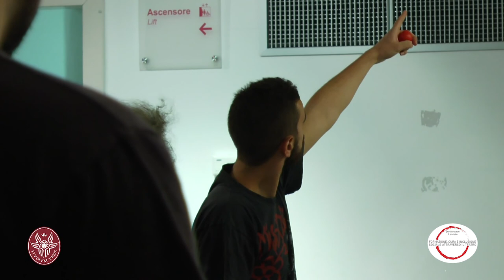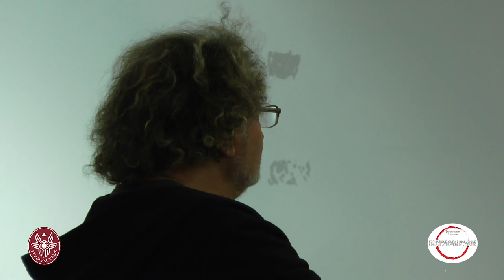DSAS Olshansky Laboratorio G04 CAM01 02/16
Abstract: Clip 2 di 16 della quarta giornata, camera 1. Olshansky illustra agli studenti l’entrÉe del clown e la sua presentazione al pubblico. Esercizio eseguito durante il laboratorio tenuto da Vladimir Olshansky per il Dipartimento di Storia, Antropologia, Religioni, Arte e Spettacolo, Università degli Studi di Roma “La Sapienza”. Il laboratorio mira a far conoscere agli studenti il mestiere dell’attore clown sia attraverso degli esercizi di preparazione al mestiere basati sui centri del corpo umano (centro fisico, centro mentale, centro dell’intelletto e centro emozionale) sia attraverso le applicazioni della splapstick comedy e l’analisi del conflitto comico. Nell’ambito del laboratorio Olshansky focalizza il proprio insegnamento sulla creazione di un repertorio e come si giunge a definire il proprio carattere di clown.

Esercizi svolti:
0:00 Olshansky spiega come guadagnarsi il naso da clown
01:06 Spiegazione di una entrée del clown
05:04 Esercitazione degli studenti sulla entrée del clown
15:15 Entrée singola di ogni studente

Vladimir Olshansky è attore clown, diplomato all’Accademia del Circo di Mosca. Alla fine degli anni ’80 comincia a lavorare per la Clown Care Unit del Big Apple Circus di New York come clown ospedaliero. Nel 1995 diventa cofondatore di Soccorso Clown, il primo servizio di Clown Ospedalieri in Italia. Dal 2001 al 2004 fa parte del Cirque du Soleil come Clown Guest Artist nello spettacolo “Alegría” in Australia e Canada; partecipa anche allo “Slava's Snowshow” di Slava Polunin come personaggio principale, Yellow. Nel 2014 è invitato con il fratello Yuri a prender parte all’Association Art De La Jolie di Parigi e insieme creano la Olshansky “Art De La Jolie” Compagnie Théâtrale, di cui Vladimir è direttore artistico. È autore di molti spettacoli tra i quali “Strange Games”, presentato in diversi festival internazionali, tra i quali anche al Festival Fringe di Edimburgo del 2006, dove si aggiudica il premio BBC Choice.

Le riprese e il lavoro di post-produzione sono stati effettuati nell’ambito del progetto di documentazione dello spettacolo dal vivo del Dipartimento Storia, Antropologia, Religioni, Arte e Spettacolo, Università degli Studi di Roma “La Sapienza”.

Titolo: DSAS Olshansky Laboratorio G04 CAM01 02/16

Creator: Vladimir Olshansky

Cast & Credits: Docente: Vladimir Olshansky; studenti: Leonardo Daniel, Achiropita Bosco, Federica Terribile, Aldo Sorrentino, Greta Fabiani, Alessandra Valeriano,Davide Pandolfo, Simone Guaragna, Alessandro Quaratino, Pierfrancesco Rampino, Vanessa Galati, Valentina Vitagliano, Giuseppe Amato, Damiano Lo Russo, Valeria Izzo, Ilaria Iuozzo, Francesco Cervellino. Coordinamento riprese: Riccardo Silvi, Walter Balducci, Valerio Di Paola; operatori di macchina e fonici: Bernardo Fregoso, Corinne Paolillo, Dalila Forcina, Elena Odierna, Erica Muni, Giulia Ceccarelli, Luigi Perrotta, Karla García, Manuel Affuso, Rossella De Liberato, Gloria Tabanella, Xiangting Huang, Giulia D’Anteo, Maria Messina, Lucia Giura, Elide Bartucelli. Coordinamento post-produzione: Riccardo Silvi, Valerio Di Paola; post-produzione: Xiangting Huang, Lucia Giura, Gloria Tabanella, Corinne Paolillo, Giulia Ceccarelli, Karla García, Alice Novelli, Chiara Aquino, Giulia Lomuscio. Schedatura: Giulia Ceccarelli.

Luogo: Teatro Torlonia, Villa Torlonia

Città: Roma

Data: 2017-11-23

Tipologia contenuto: Laboratorio

Lingua: Italiano

Bibliografia: Vladimir Olshansky, “Manuale di clownterapia. Arte e tecnica di una nuova disciplina a servizio delle cure ospedaliere”, Dino Audino Editore, Roma, 2017

Fonte: PRIN-Performare il sociale: unità di ricerca Università di Roma Sapienza diretta da Guido Di Palma.

Progetto di documentazione e responsabile di archiviazione: Irene Scaturro

Diritti: Sapienza - Università di Roma. Educational, Non Commercial.